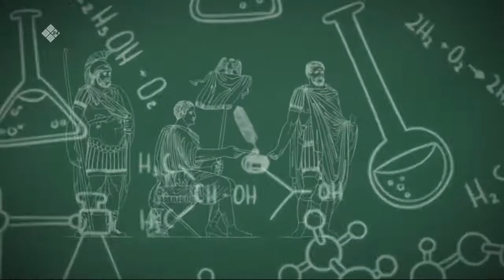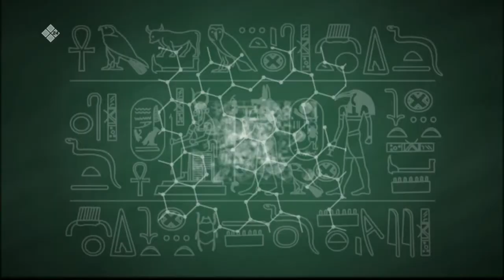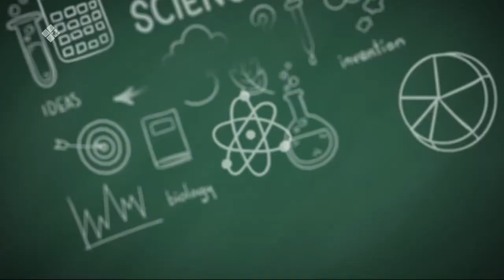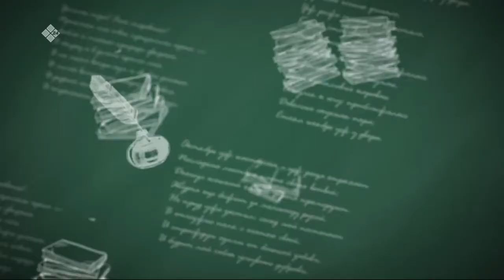Новый день (22.09.2020)